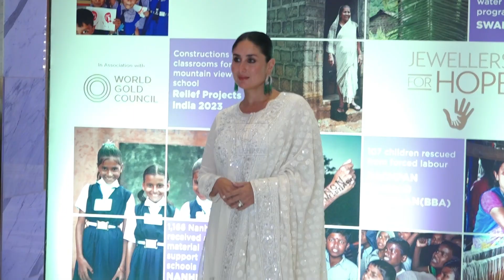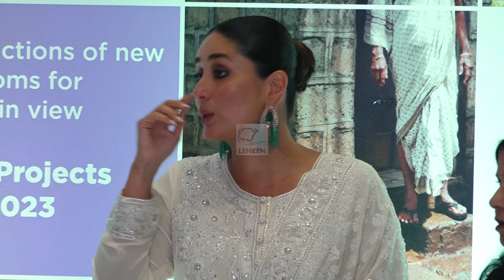Bebo Kareena Kapoor Khan's Exquisite Appearance At UNICEF Grace Jewellers Charity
The brand ambassador for UNICEF’s Grace Jewellers for Hope charity, Kareena Kapoor Khan, appeared in an exquisite white ethnic dress at the event and turned heads with her ethereal presence.